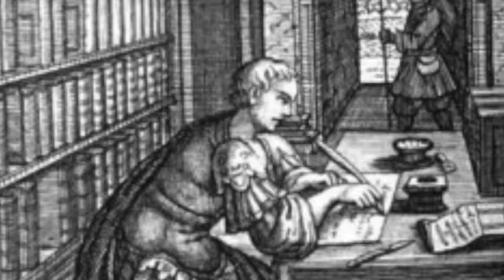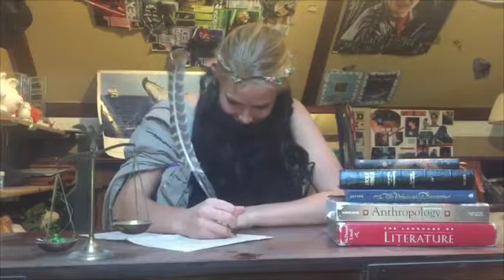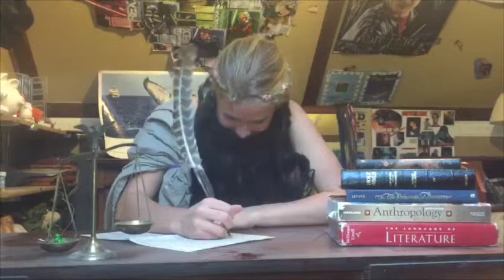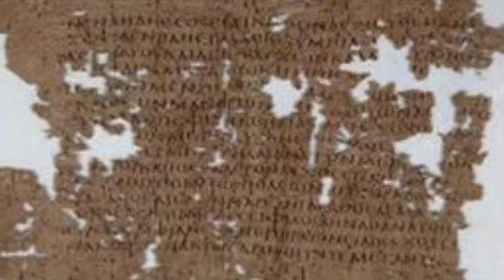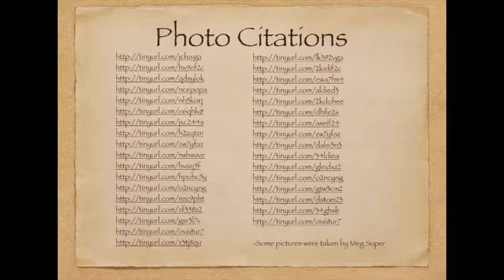Ancient Secrets: Pompeii and Herculaneum